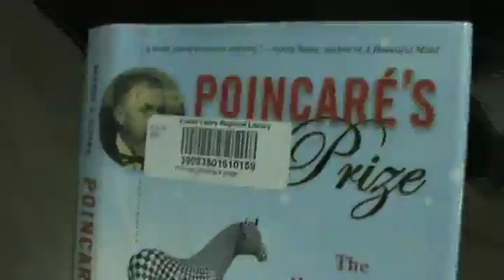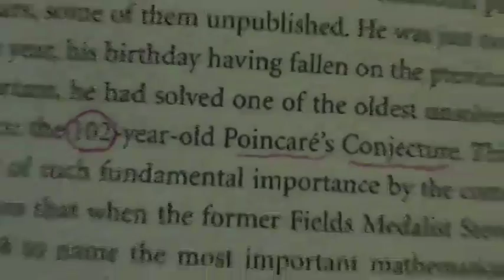POINCARE'S CONJECTURE!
1. God is perfect.
2. God speaks English.
3. Therefore, English is perfect mathematically, to Glorify Him at all times, day and night.

LOVE = 54

Yes He does:
Because:

AMEN = 33.
NAME = 33.
THE = 33.
BANANA = 33.

AMEN = 33!!!